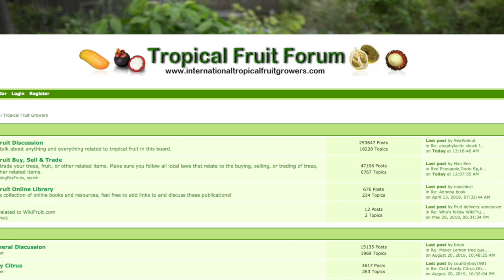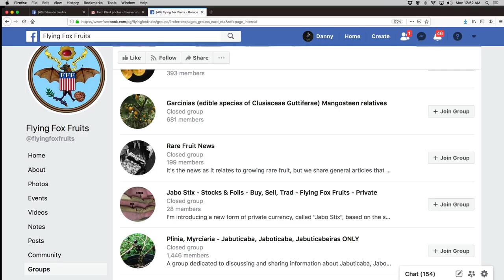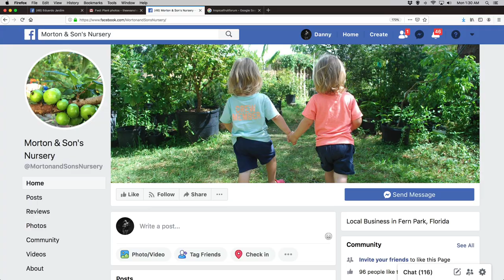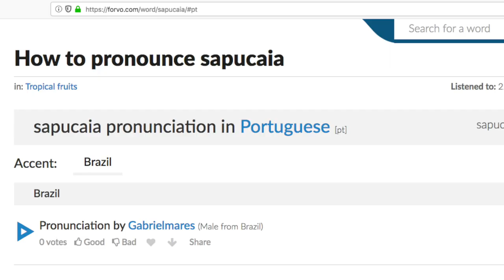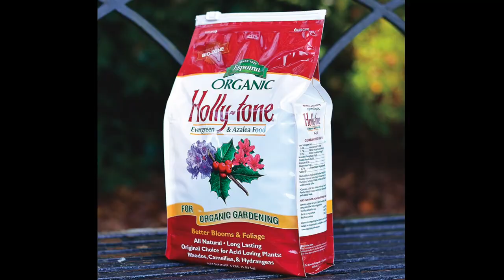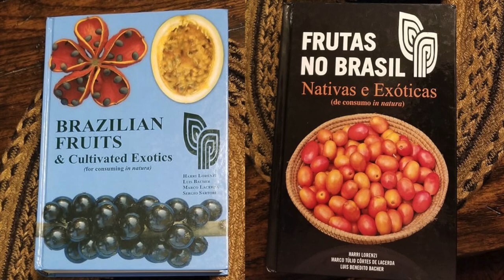Plethora of Plinias (over 35 varieties of Jabuticaba): w/ John Travis Morton (part 2 of 2)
Flying Fox Fruits, is proud to present, "Plethora of Plinias", with John Morton, of Morton & Son's Nursery, in Central, FL.  We believe this to be the most comprehensive video ever created, that shows more varieties of Plinia/Myrciaria (Jabuticaba), than any other film to date.  See if you can keep track of all the varieties, there's over 35 of them!

Links to John's FB page for his Nursery (Morton & Son's), and his ebay store:

Link to a wonderful Brazilian nursery, and online resource, you can learn a lot from reading this website, it's second to none!

list of all the Plinia / Myrciaria varieties, and their time stamps!!!
1 Plinia jaboticaba var. "Sabara" @6:38
2 Plinia sp. "Navel" @8:17
3 Myrciaria sp. "Blue Guaquica" @8:37
4 P. spirito-sanctensis "Peluda de Cruz" @9:06
5 P. phitrantha var. "Sapucaia" @9:59
6 P. aureana var. "Lemongrass" @10:23
7 P. phitrantha var. "Branca" @10:33
8 P. jaboticaba var "Pingo do Mel" @10:45
9 P. aureana var. "Branca Mel" @11:15
10 P. jaboticaba var. "Variegated Sabara" @11:48
11 P. aureana var. "Zona de Mata" @12:09
12 P. x trunciflora "Novak" hybrid @12:16
13 Plinia sp. "Watermelon" @12:23
14 Myrciaria guaquiea "Guaquica" @12:30
15 P. eduils "Cambuca" @13:07
16 P. phitrantha var. ESALQ @13:33
17 P. inflata "Giant Mulchi" @14:16
18 P. phitrantha var. "Otto Andersen - Branca Vinho" @15:03
19 Plinia sp. "Anomaly" seedling @15:16
20 Plinia sp. nv. "Caipirinha" @16:09
21 Plinia sp. "Escarlate" @17:26
22 Plinia sp. (unknown) @19:40
23 P. coronata var. "Restinga" @21:59
24 P. phitrantha var. "Rosa de Pescoco" @23:04
25 Plinia sp. "Peluda do Mucuri" @23:30
26 P. cauliflora "Roxa Polpa" @23:37
27 Plinia sp. "Z-4" @25:12
28 Plinia sp. "Grimal" or "Peluda do Alagoas" @26:39
29 Plinia  hybrid "Red Jaboticaba" or "Precoce" @27:45
30 P. aureana "White Jaboticaba" common type @27:55
31 P. grandifolia "Jabuticaba-tuba" @28:07
32 P. cauliflora var. "Novak" @28:49
33 P. phitrantha var. "Novak" @28:50
34 Plinia sp. (possible Grimal x Red hybrid) @32:23
35 P. cauliflora var. "Paulista" @32:45
36 P. trunciflora "Jabuticaba de Cabinho" @34:00